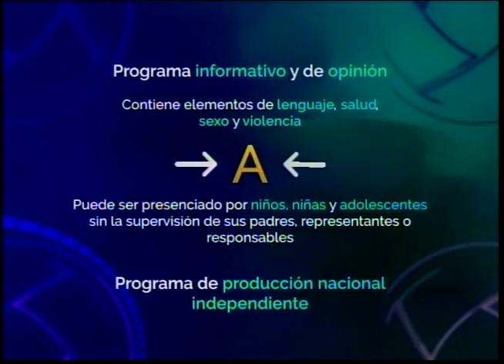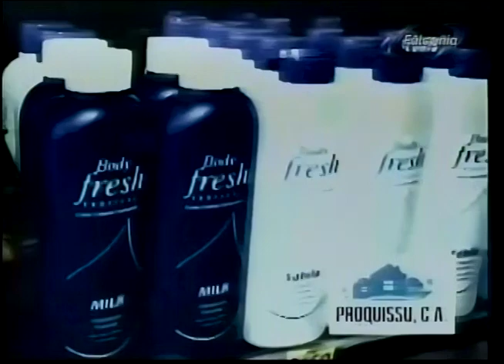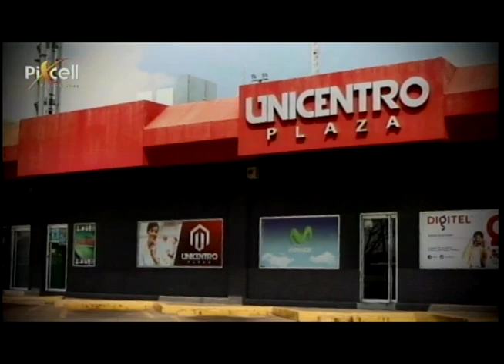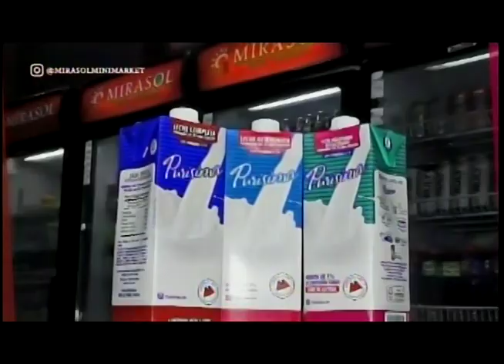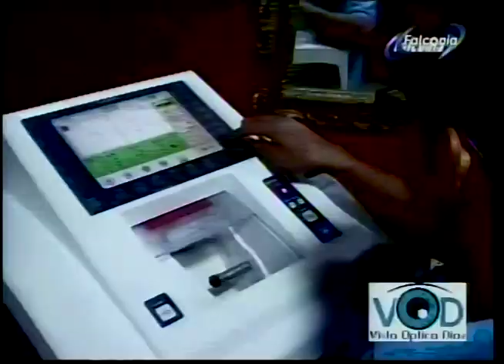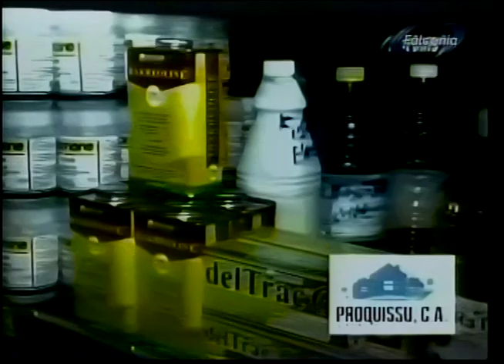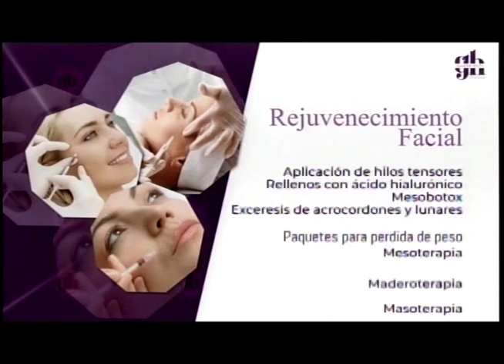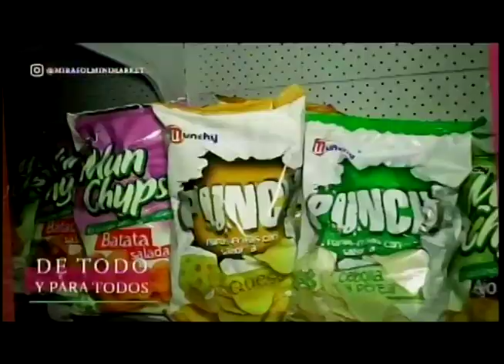DESAYUNO DE NOTICIAS ANGEL BARRETO PROYECTO VENEZUELA 13 12 2022